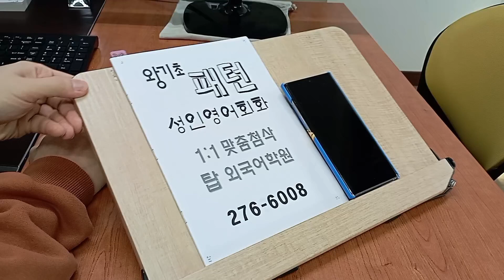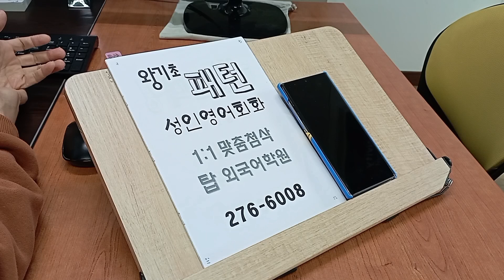알파벳으로 시작하는 스피킹 기초 파닉스 영단어 성인어학원 영어과외 221231